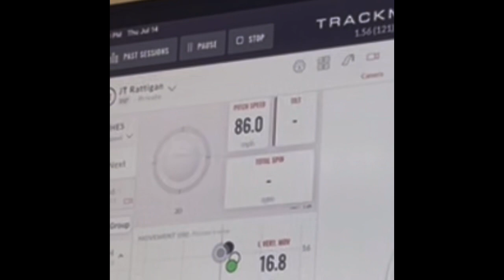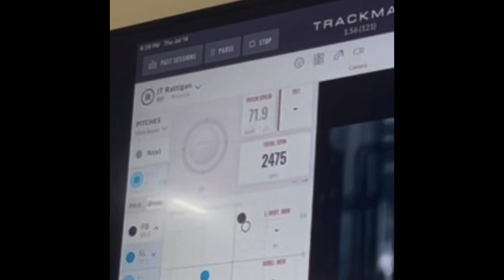JT Rattigan 2023- 6’3” SS/P- Florida Baseball Armory 6/14/22